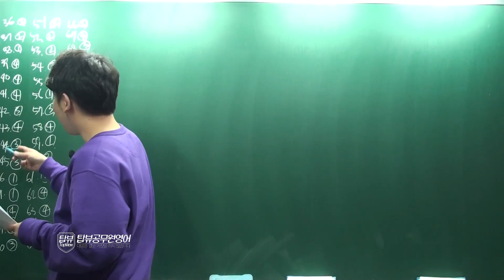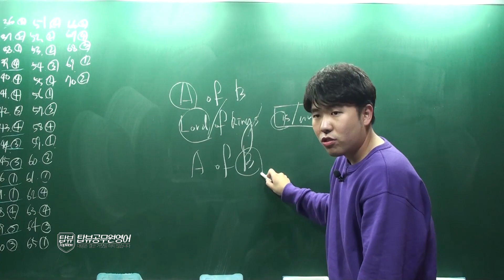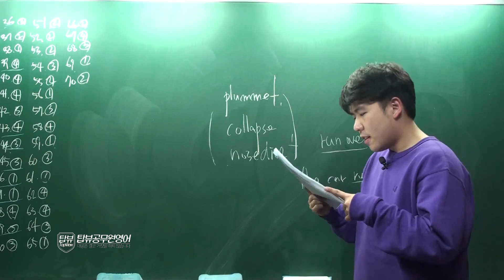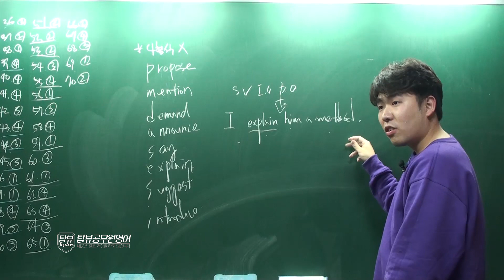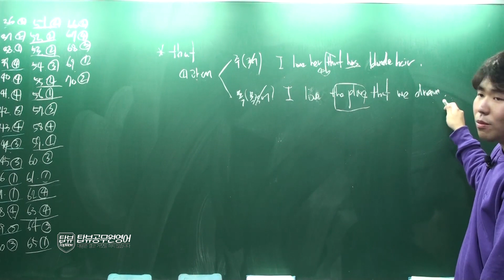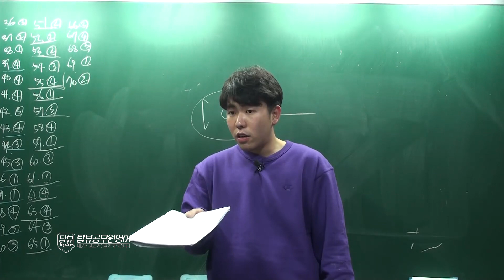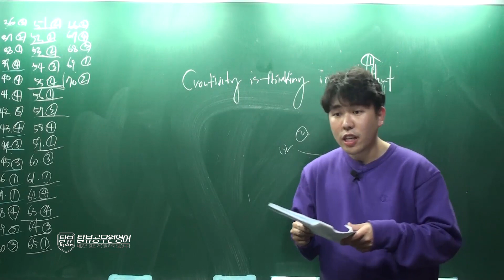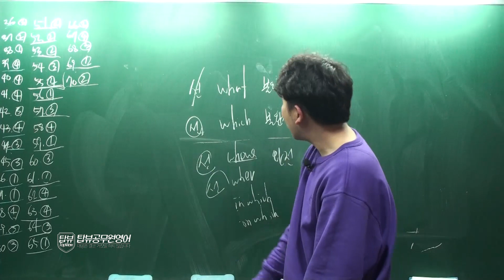공무원 기출 문법 다 풀어버리기 2강 (36~70번)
(정답공개)
32144/

43433/

11433/

22232/

13413/

14431/

24312/

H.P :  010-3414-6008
카카오톡 플러스친구 추가 : '샤레트에듀'